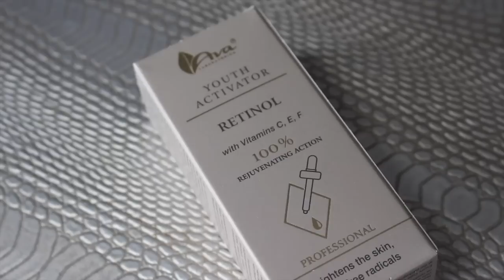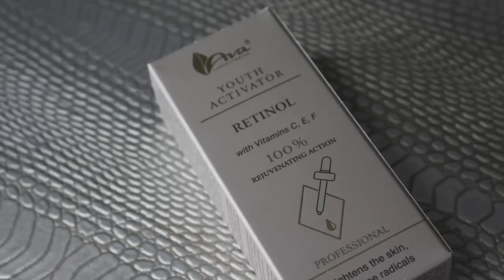Kupiłam i …… nie wiem. Haul tanich kosmetyków. Nowe polskie marki.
Duży houl ale nie wszystko mnie zachwyca.

Zawsze pytanie co mam na rękach. Tym razem jest to w całości Goti.

Kosmetyki  o których mówię:

-Kobo, szminka nr 406 Passiflora Tea
-rozświetlacz Moia „Halite”
-lakier KIKO nr 382
-kredka KIKO 03 Matita Ochci
-Sally Hansen - Instant Cutical Remover
-kredka Mystic - Kontigo „Violet”
-Wibo - mascara Growing Lashers
-Eveline - mascara Celebrities
-szczotka do twarzy Ellite
-MAYBELLINE - Dream Velvet Soft Matte Hydrating
-Yonelle - Anti Age Serum
-Ziaja - pasta oczyszczająca Liście manuka
-Ava - REtinol i wit C,E,F
-Perfecta - krem matujący przeciwzmarszczkowy
-Barwa Sirakowa- serum antybakteryjne
-Loreal - TRue Match
-Lovely - mineralny róż do policzków - Color Mix
-Wet’n Wilde - cienie nr 335